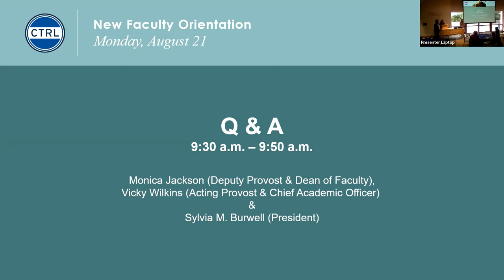Welcome, Opening Remarks, and Q+A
Monica Jackson (Deputy Provost & Dean of Faculty), Vicky Wilkins (Acting Provost & Chief Academic Officer) & Sylvia M. Burwell (President)